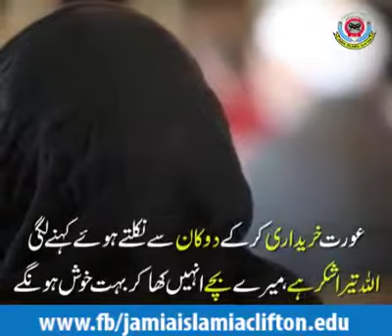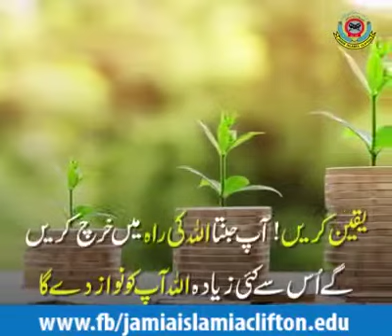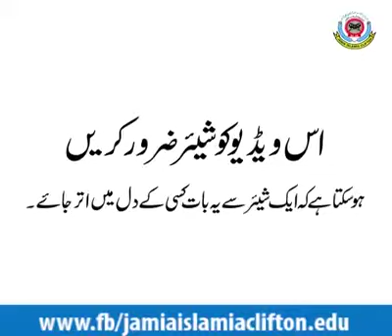Must Help Who is in Need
Thanks & Courtesy to Jamiaislamiaclifton